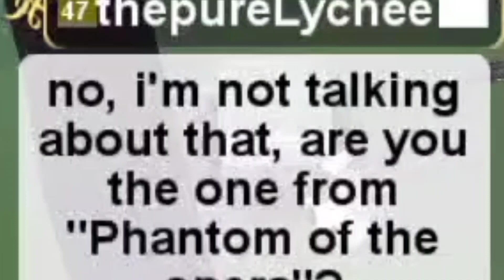Blue Course but everytime I jump, I buy packs // Cubic Castles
thanks4watching